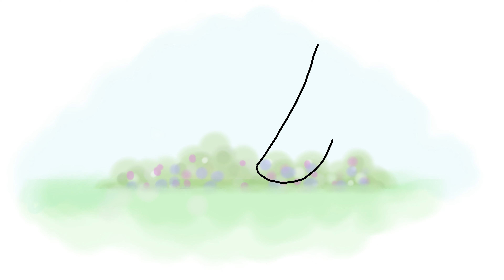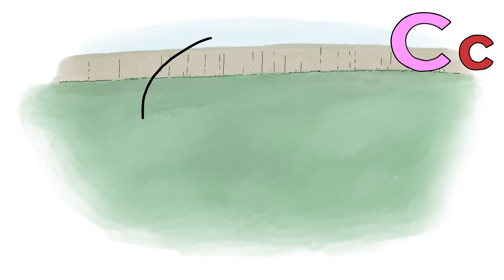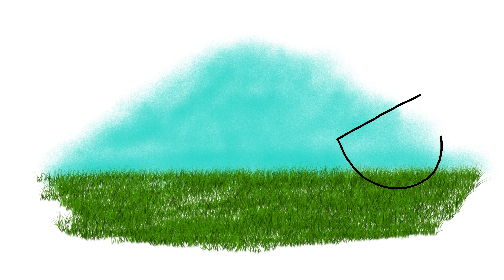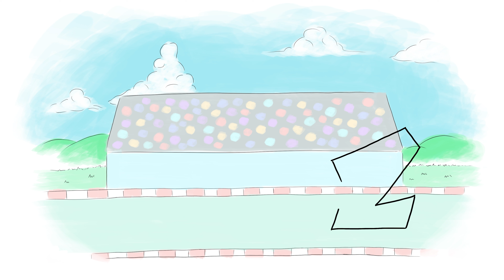Learn Abcs With Fun Alphabet Loops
Learn the ABC, fun alphabet cartoon for kids. Best new way to learn the alphabet and watch drawings come to life. A compilation of Alphabet Loops Season One cartoons.
Produced by Jesters Animation
Voices by Triya Leong
00:00 A       ES_Giggle Pill - Mike Franklyn
00:58 B       Sunny Day - Reed Mathis
01:57 C        Bunny Hop - Quincas Moreira.mp3
02:58 D        Twirly Tops - The Green Orbs
04:14 E         Good Morning! - Reed Mathis
04:55 F          Splashing Around - The Green Orbs
06:04  G         ES_No Time Gone to Waste - Mike Franklyn
07:04 H          Jigsaw Puzzle - The Green Orbs
08:22 I            After School Jamboree - The Green Orbs
09:22 J Classical Carnivale by Twin Musicom is licensed under a Creative Commons Attribution 4.0 license. Artist
10:23 K      Rainbow Forest - Quincas Moreira
11:26 L Comedic Juggernaut - Music to Delight by Kevin MacLeod is licensed under a Creative Commons Attribution 4.0 license. Source: Artist
12:24 M     Rodeo Show - The Green Orbs
13:25 N     Try To Catch Me - Reed Mathis
14:39 O      Sand Castle - Quincas Moreira
15:34 P       Rodeo Show - The Orbs
16:51 Q        ES_Can't Beat 'Em, Join 'Em - Carlton Lees
18:01 R         Cuckoo Clock - Quincas Moreira
18:56 S        ES_Balderdash - Martin Klem
20:11 T         Racing The Clock - The Green Orbs
21:13 U       ES_Baby Steps - Jerry Lacey
22:11 V     ES_Going for a Walk - Speedy The Spider
23:17 W      Cute Avalanche - RKVC
24:24 X      ES_The Good Old Way - Josef Bel Habib
25:29 Y      Ukulele Beach - Doug Maxwell
26:17 Z       Lovable Clown Sit Com - Sir Cubworth